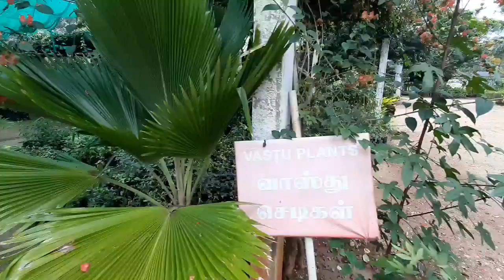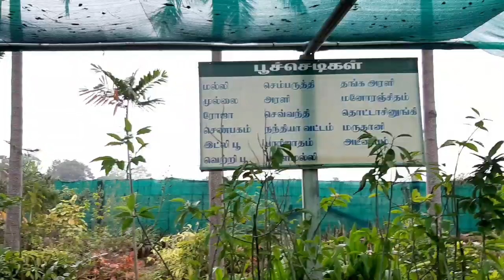செடிகள் 10/-ருபாய் முதல் எங்கு கிடைக்கும்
In this video I tell about how to buy cheppast rate to buy plants & Trees
Aderss
1.Surabi Nursary
Annur main road
Karuvalur
Branch- Dharapuram & Kumarapalayam Erode toll gate